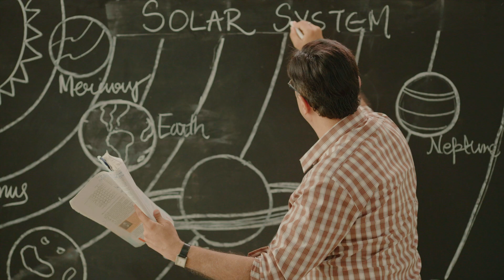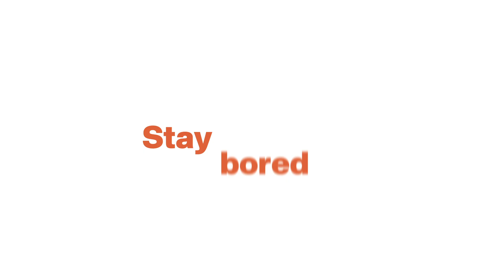A Revolutionary Wave of Learning 💻📝 MilKeMachateHain | Vedantu Biotonic